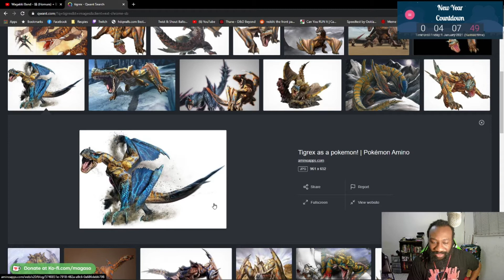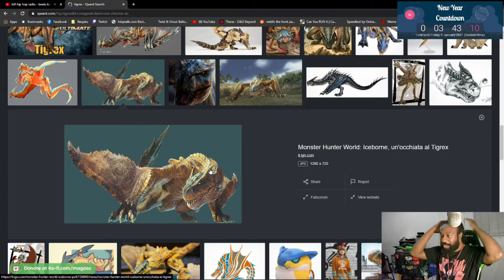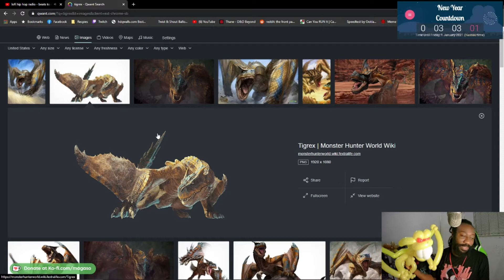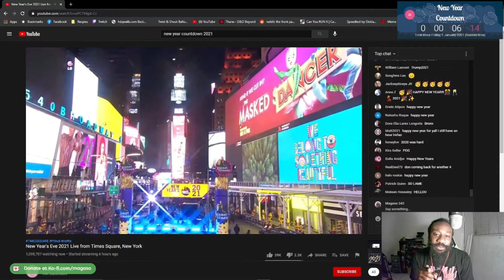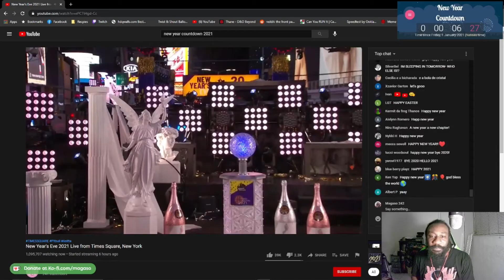Magaso's New Years Eve Stream!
60% |||. 600/1K
82 Views - Mar 4, 2024

The end of the evil 2020! Had a damn good time bringing in 2021 with videogames! Happy New Year to you all!